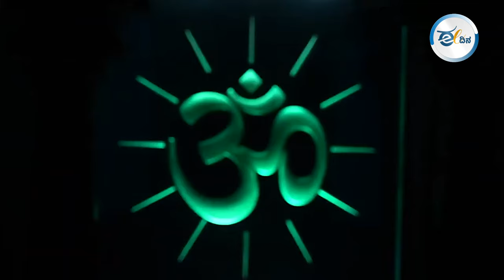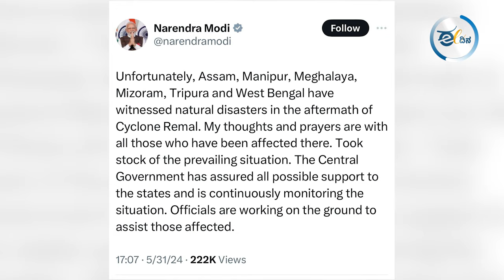ಧ್ಯಾನದ ಮಧ್ಯೆಯೂ ಮಣಿಪುರ ನೆನೆದು ಮರುಗಿದ ಮೋದಿಜಿ! Narendra Modi | Meditation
ಲೋಕಸಭಾ ಚುನಾವಣೆಯ ಕಡೆಯ ಹಂತದ ಪ್ರಚಾರ ಮುಗಿಯುತ್ತಿದ್ದಂತೆ ಪ್ರಧಾನಮಂತ್ರಿ ನರೇಂದ್ರ ಮೋದಿ ತಮಿಳುನಾಡಿನ ಕನ್ಯಾಕುಮಾರಿಯ ವಿವೇಕಾನಂದ ಶಿಲಾ ಸ್ಮಾರಕದಲ್ಲಿ ಬುಧವಾರ ಸಂಜೆಯಿಂದ ಧ್ಯಾನ ಆರಂಭಿಸಿದ್ದಾರೆ. 45 ತಾಸುಗಳ ಈ ಧ್ಯಾನದ ಚಿತ್ರನಾಟಕ ಜೂನ್ ಒಂದರ ಶನಿವಾರ ಮತದಾನದ ತನಕ ಜನಮನವನ್ನು ಅಪ್ಪಳಿಸಲಿದೆ. ಅದುವೇ ಧ್ಯಾನದ ಅಸಲಿ ಉದ್ದೇಶ.